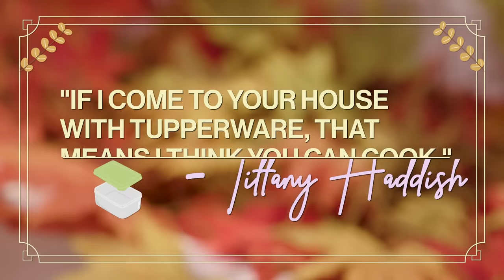Tiffany Haddish & Hailey Bieber celebrate Thanksgiving & bob for apples | WHO'S IN MY BATHROOM?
We're back in the bathroom today celebrating Thanksgiving! Today I'm joined by the incredible & hilarious Tiffany Haddish. Watch as we make some *interesting* leftover Thanksgiving sandwiches and bob for apples!

Thank you to our friends at Halfday Tea for the delicious beverages!